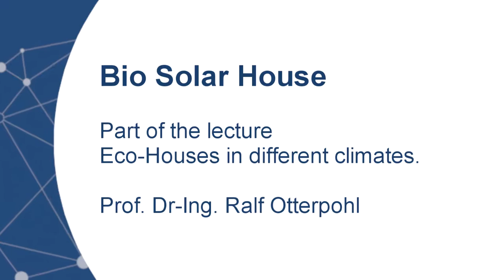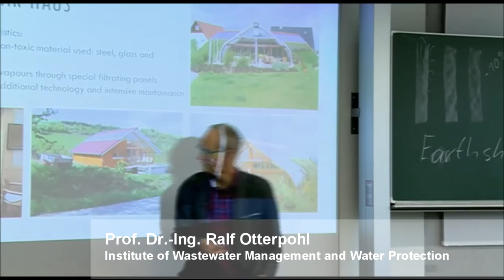Eco-Houses in different climates - Bio Solar House